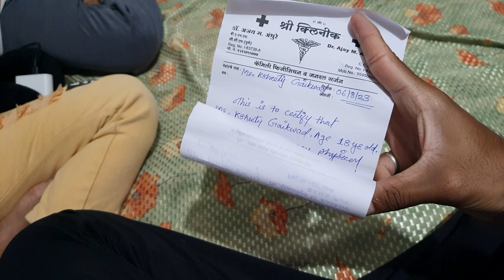Friendship day special 💞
Mai hands ka use karta hu vlogs banane ke liye mere pass Samsung f62 hai uska wide camera use karta hu vlogs banane ke liye 🔥💥

so guys pls don't forget to press

*ksheetij Gaikwad
From:PCMC❤️‍🔥